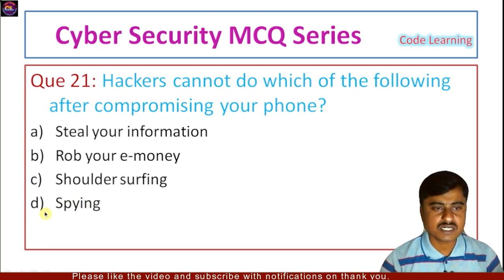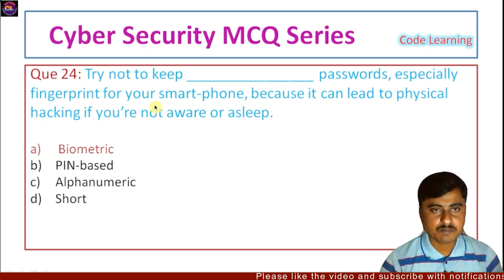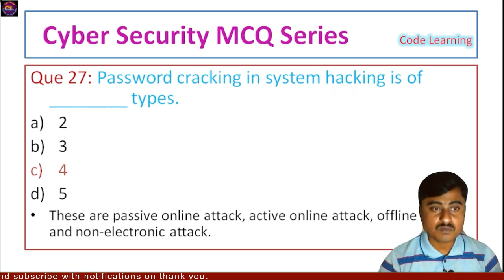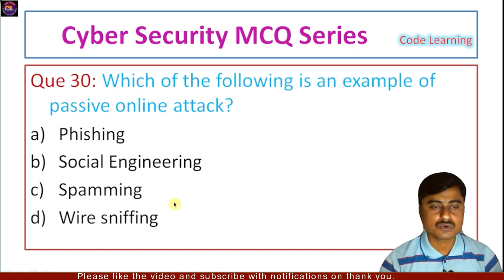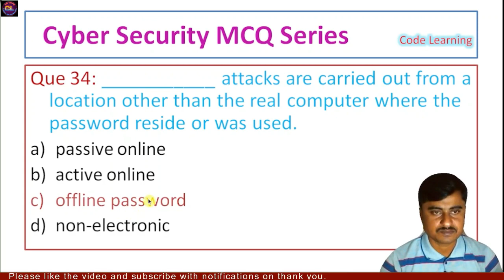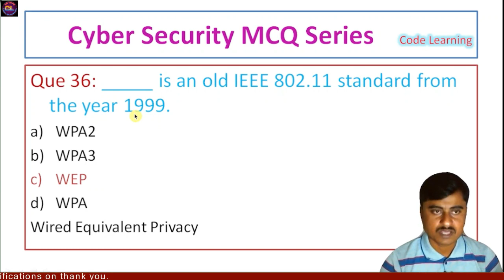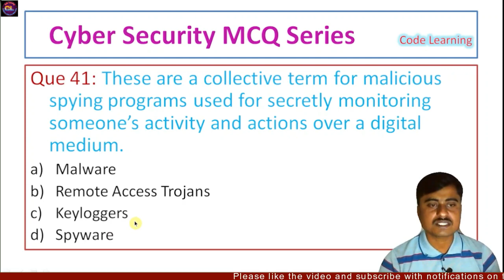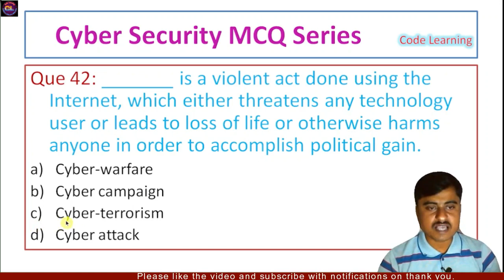Cyber Security MCQ Lecture 2 Part-2|Cyber Security MCQ Series |Cyber offenses and Cyberstalking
Topic 2- Cyber offenses and Cyberstalking